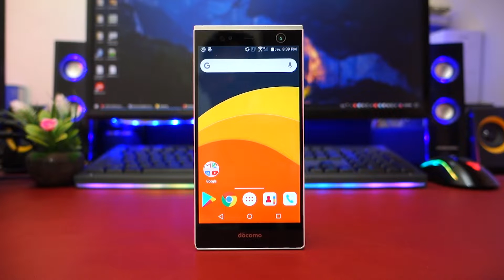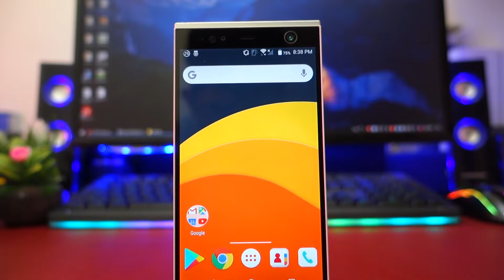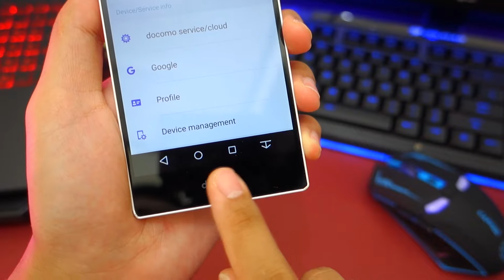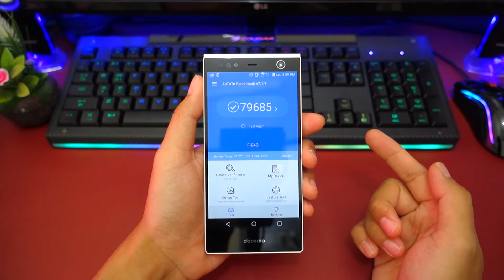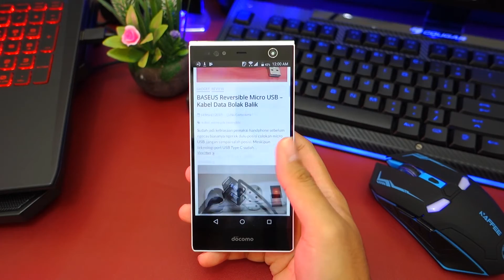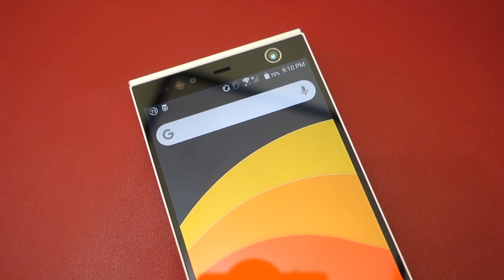Mending Ini Dari Redmi Go - Fujitsu Arrows NX F-04G Hands-On Review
Salah satu HP Docomo termurah Fujitsu Arrow dengan spek flagship terbaik dan masih sanggup diajak main PUBG dan Free Fire.

Gadget bekas review (kalau ada) : nubigadget @ Bukalapak
Follow NubiGadget Instagram/Facebook/Twitter : @nubigadget